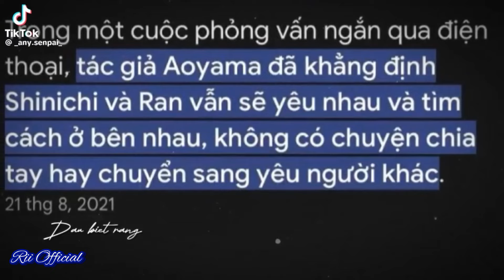Tổng hợp Tik Tok Conan P57 || Thám tử lừng danh Conan || Rii Official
Đây là video mang tính giải trí chủ yếu sử dụng nhạc, hình ảnh và video có sẵn trên các nền tảng youtobe, google, NCT, pinterest, tiktok và một số nguồn khác.
Xin nhắc lại đây chỉ là video giải trí không mang tính chất kiếm tiền

This is an entertainment video mainly using music, images and videos available on youtube, google, NCT, pinterest, tiktok and some other sources.
Again, this is just an entertainment video, not a monetization